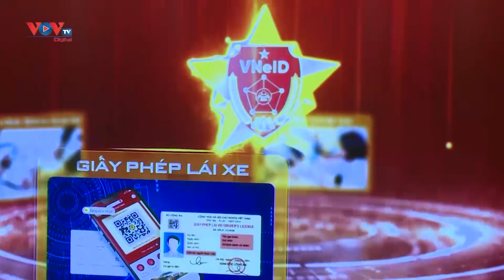Thủ tướng chủ trì hội nghị triển khai sổ sức khỏe điện tử và cấp phiếu lý lịch tư pháp trên VNEID